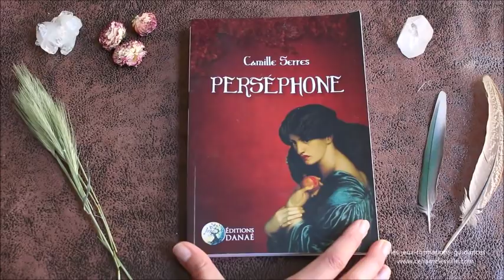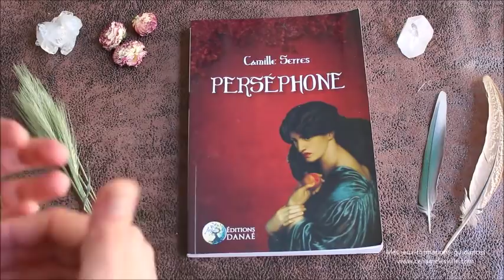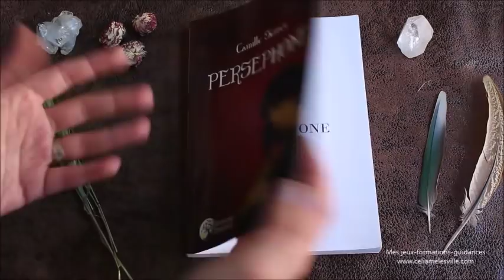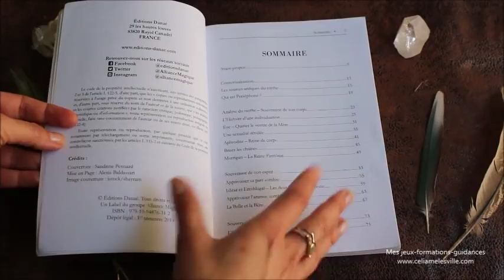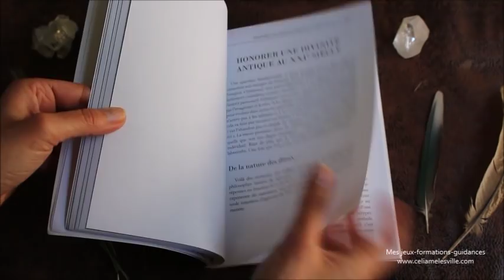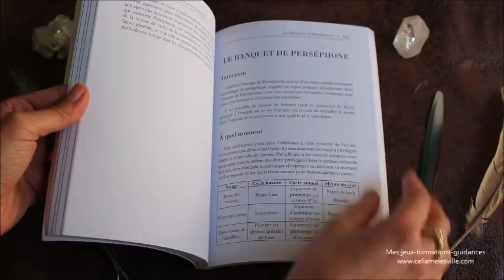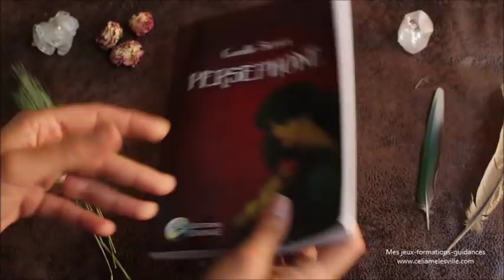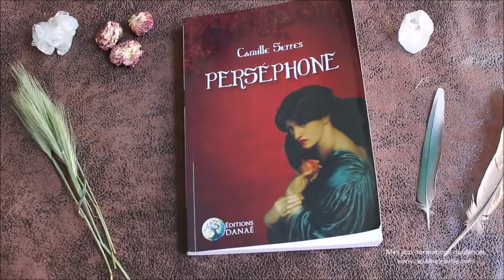J'ai lu - Perséphone de Camille Serres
Où trouver le livre "Perséphone"